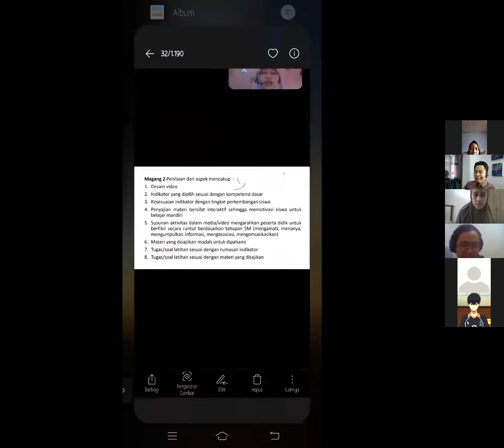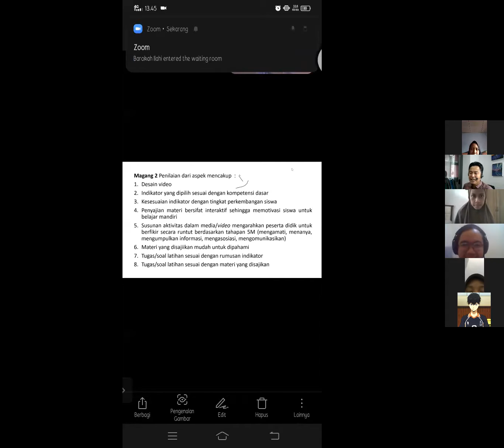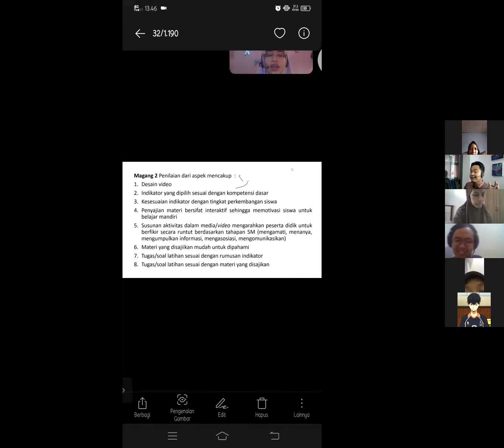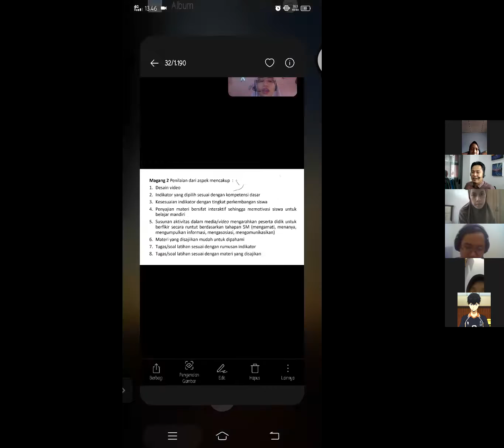SECOND INTERNSHIP PROGRAM FOR CLASS OF 2019